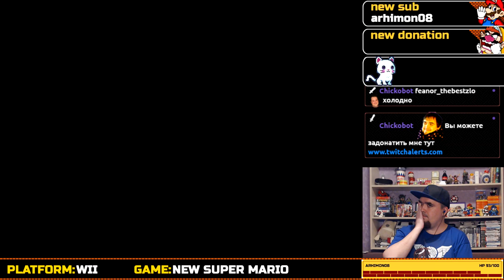NEW SUPER MARIO BROS WII ► WII ► ПРОХОЖДЕНИЕ ► ЧАСТЬ 2